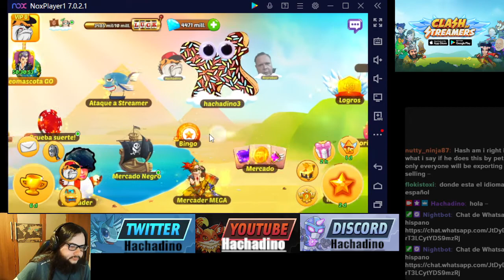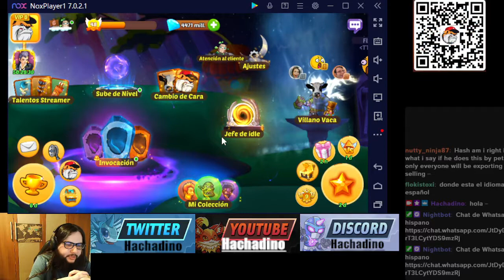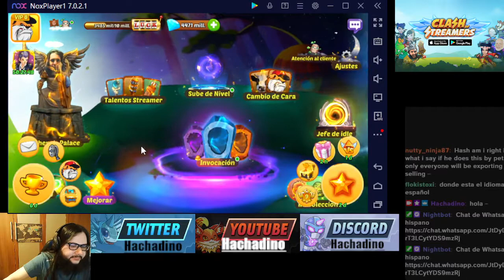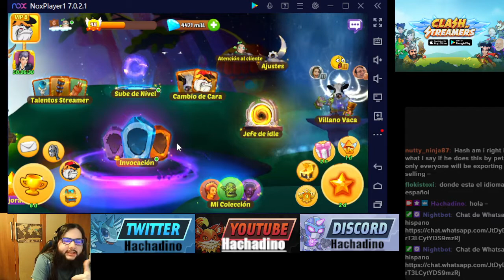[002] Dino semanal eventos semanales y cambio de crypton de GUBI a PRPS línia 2 polygon/matic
En este video informo sobre el futuro cambio de gubi a PRPS de linia 2 de la red de ethereum y sobre los eventos semanales.